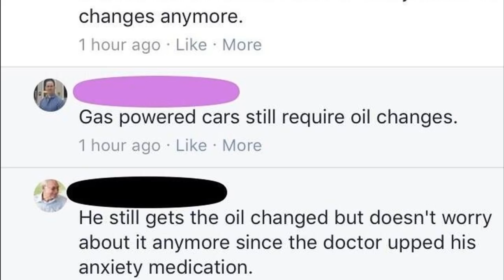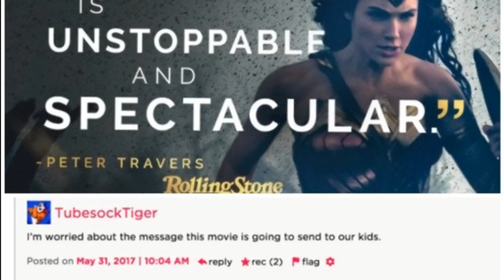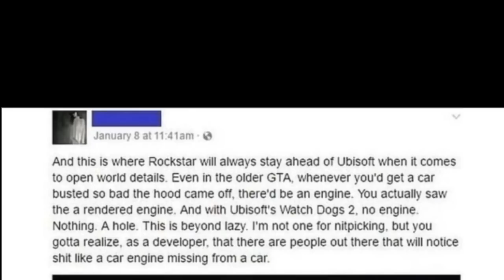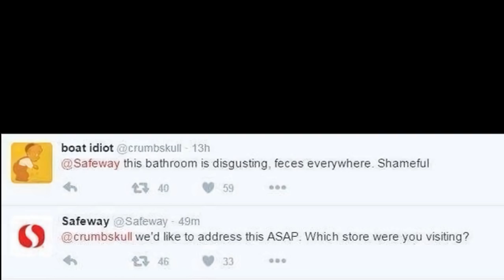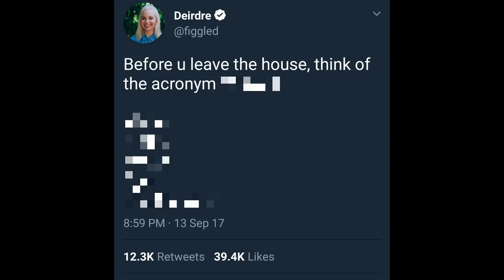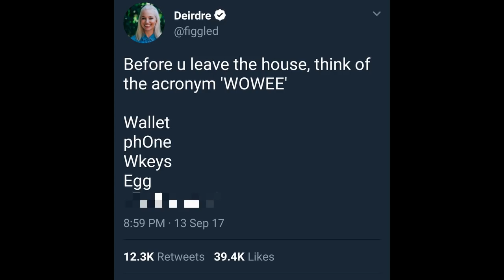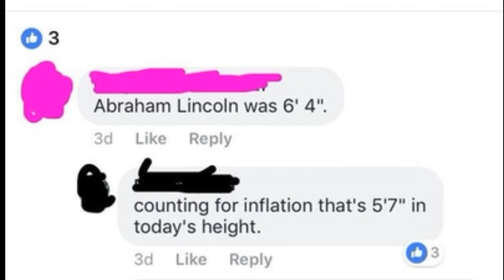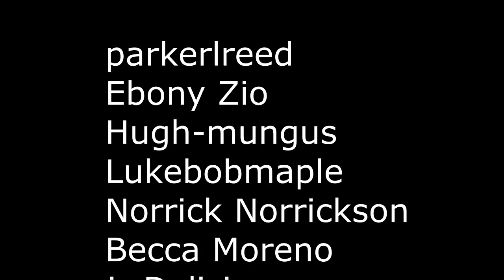r/NotKenM Top Posts of All Time [Feat. My Brother]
Ken M.
ʞǝu W˙

Support me because I told you to!